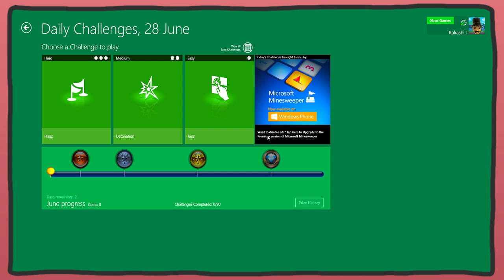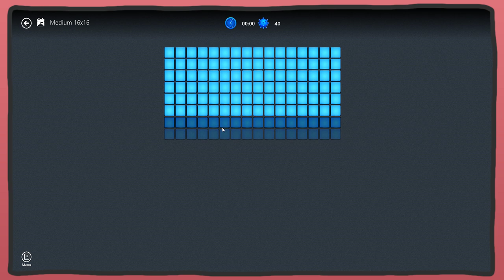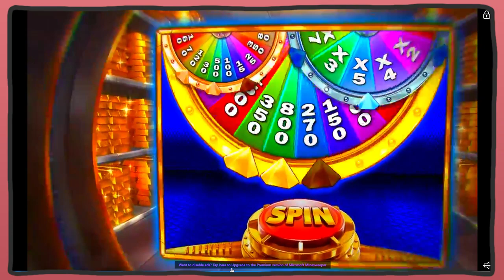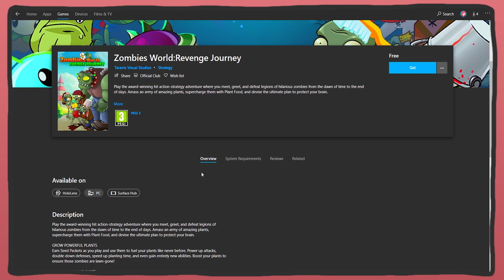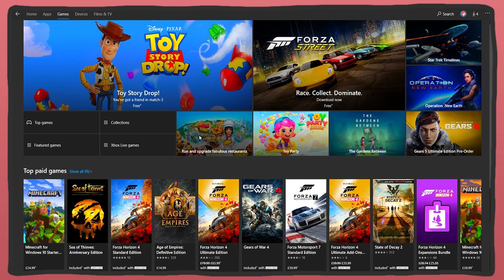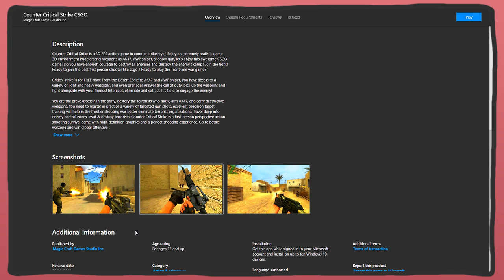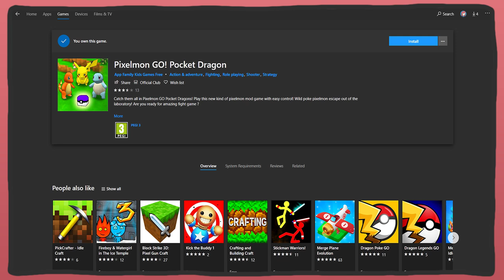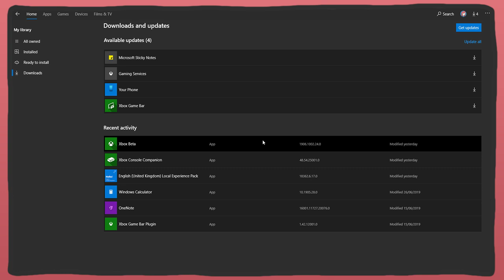Minesweeper and more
Minesweeper is both fun and bullshit.